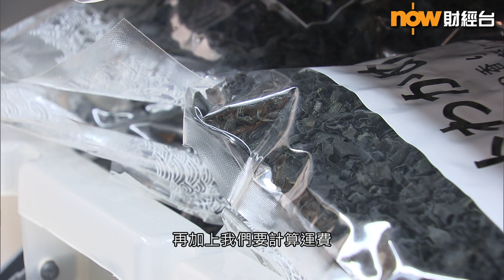【日圓貶值】市民唱定等去旅行 日式餐廳指新鮮食材來貨價下跌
【Now財經台】日圓貶值，大家有無唱定啲Yen等遲啲去日本旅行？有本港經營嘅日式餐廳指刺身成本下降，不過和牛、日本米等乾凍貨成本反而因為原材料及海運成本而攀升...
Now Finance - 財經 於各大社交平台